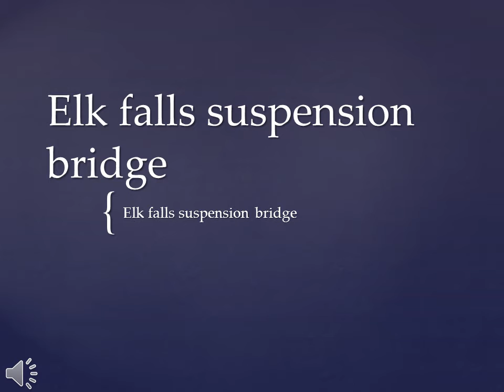Elk Falls Suspension Bridge (Student PowerPoint)